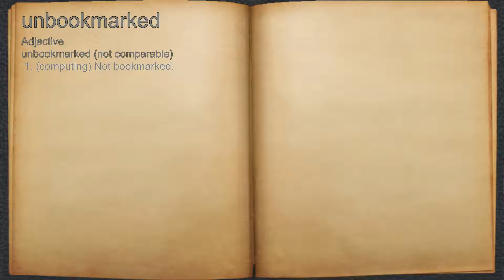What does unbookmarked mean?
A spoken definition of unbookmarked.

Intro Sound:
Typewriter - Tamskp